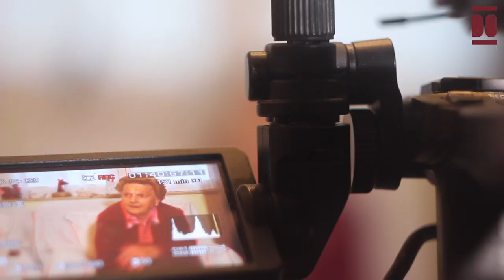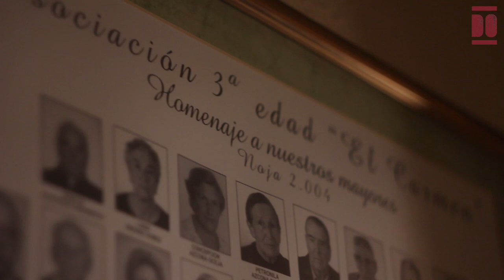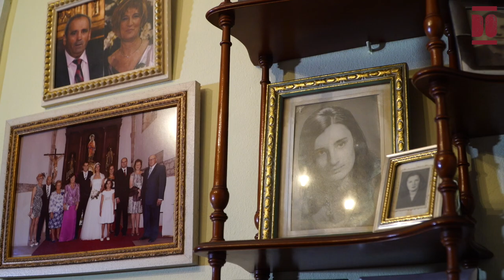Antonia Monasterio Setién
Antonia nace en invierno de 1928 en el pueblo de Güemes, localidad del municipio de Bareyo. Su infancia la describe con alegría, pues se crió en una gran familia junto a sus siete hermanos, dos hermanas y en hermandad con dos casas vecinas. La economía familiar provenía de la huerta, el ganado y del trabajo de su padre como cantero —partícipe, entre otras, de obras como la prisión del Dueso, la plaza de toros de Santoña o la Porticada de Santander—. Tras asistir a párvulos, comenzó a estudiar en la escuela del pueblo de los 6 años hasta los 13 o 14 años; época de buenas amistades, "trastadas" y el saber contenido en la enciclopedia de grado medio Dalmau Carles.
La guerra española marcó otro periodo clave en su vida y afectó a su familia, pues dos hermanos fueron llamados a combate. Tras estos duros años conoció en las fiestas de San Pedro de Castillo a Miguel Castañeda. Y en 1950, con 22 años, se casó con este nojeño, ganadero y repartidor de profesión, y se mudó a Noja. Allí, en 1951 dio a luz a su hija y tres años después a su hijo. Recuerda esos años de crianza, trabajo en el hogar y trabajos con su marido repartiendo pan en la panadería La Positiva de Noja así como vendiendo en el mercado. Aunque, cómo ella dice: "No se me ponía nada por delante, hacía de todo" y es que a lo largo de su vida también ha pastoreado, puesto inyecciones a los vecinos de Güemes con su madre, trabajado en el campo y huerta o descabezado en la temporada del bocartes en la fábrica Crespo Viadero de Santoña.
Desde el 2008, tras el fallecimiento de su marido, reside sola en su casa de Noja.
Antonia ha participado en la creación de la asociación de mayores de Noja y en sus actividades, y actualmente, disfruta de su afición: la jardinería. A sus 93 años (2021) nos habla con transparencia de una trayectoria con muchos roles y afirma que "no dejaría títere con cabeza" si volviera a nacer.